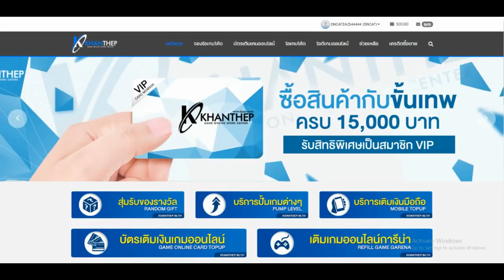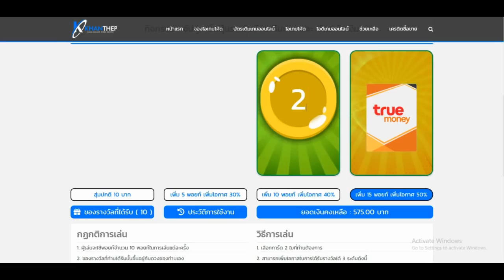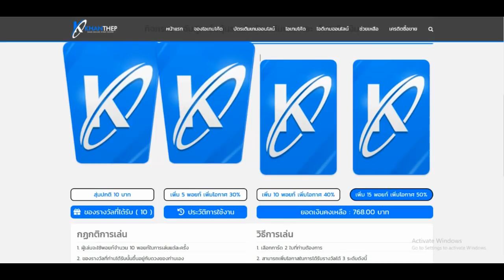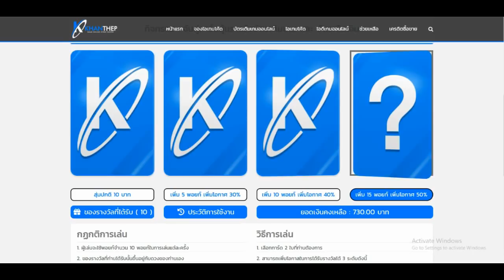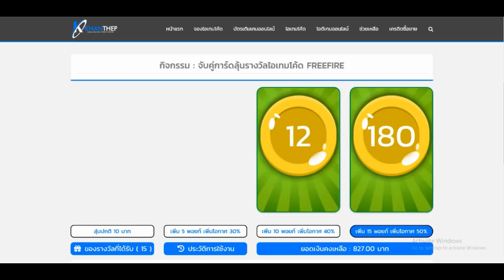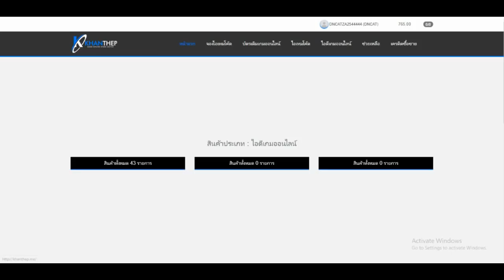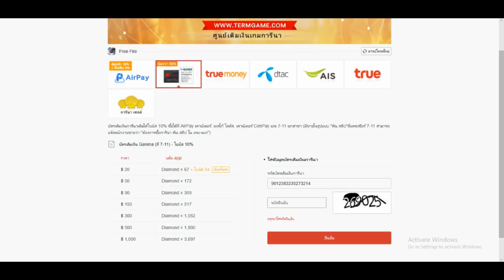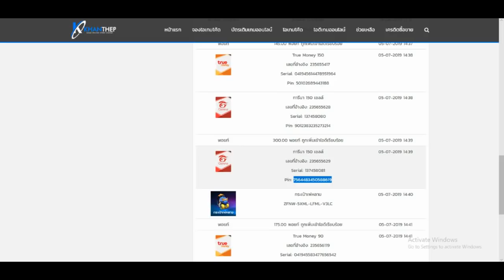Free Fire สอนรับสกินปืนถาวรฟรี และชุดแรร์ที่ไม่มีขายในเกม! ร้านค้าโมโค รีบดูด่วนก่อนหมดเขต!